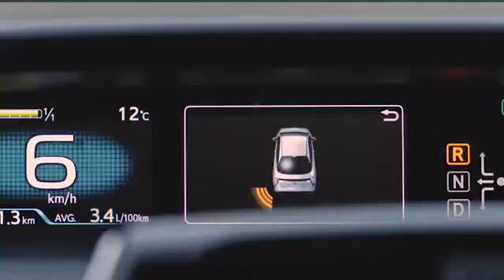Toyota Prius | Tehnologija inteligentnega sonarja